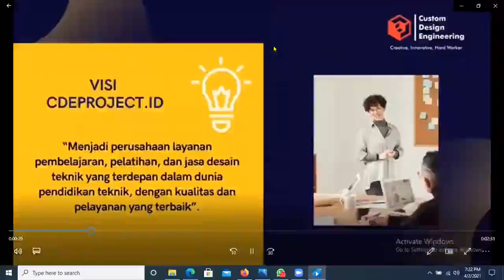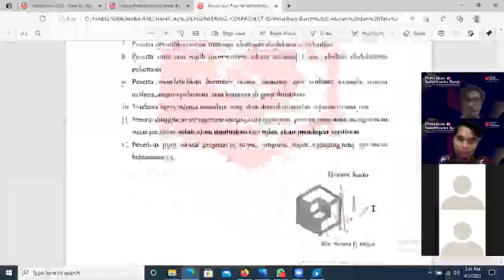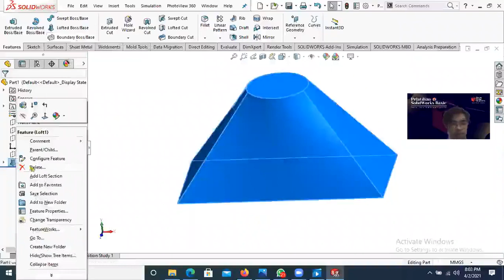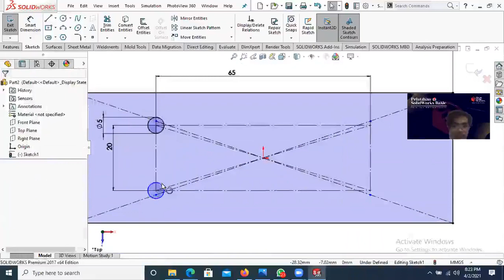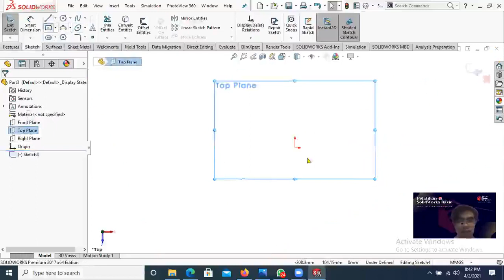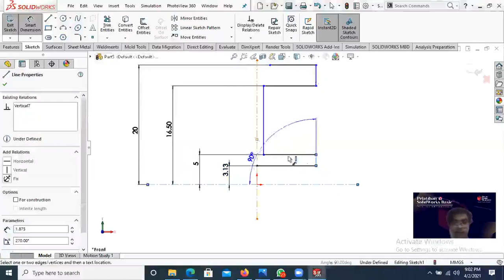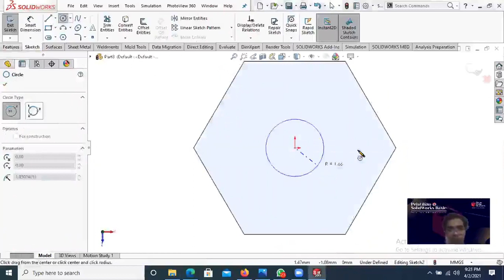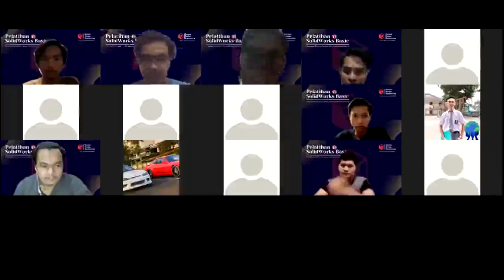Pelatihan SolidWorks Basic Bersama Cdeproject id - Day 1 - Materi Part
Custom Design Engineering
Creative, Innovative, Hard Worker